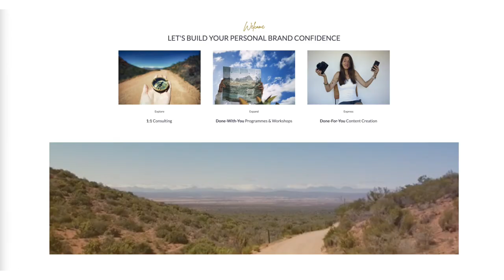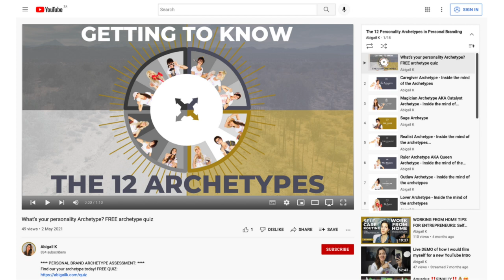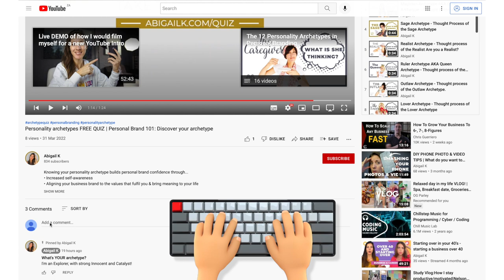3 Signs that you are a REALIST ARCHETYPE 🏡 12 Personality Archetypes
In this video we take a look at the 3 Signs that you are a REALIST ARCHETYPE | 12 Personality Archetypes
Learn about the Realist Archetype - What it is and why it matters.
If you're a Realist Archetype you'll recognise yourself in these 3 traits of the Realist Archetype...

TIMESTAMP:

00:00 Intro
01:25 Free Personality Archetype Quiz
01:49 Introduction to the Realist Archetype
02:23 Core Desires, Goals & Gifts of the Realist Archetype
03:34 Self Expression of the Realist Archetype
04:07 Activities the Realist Archetype loves